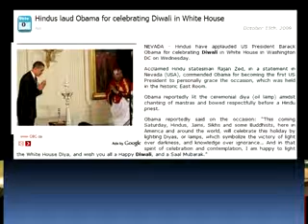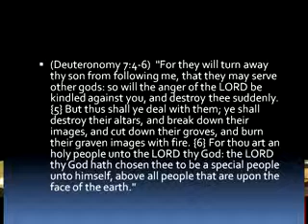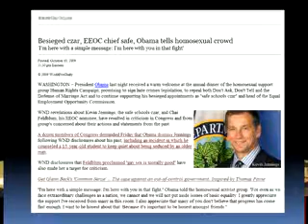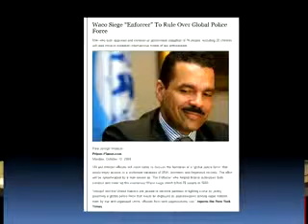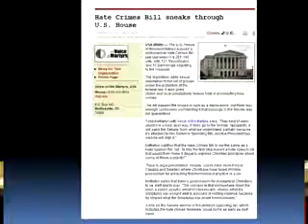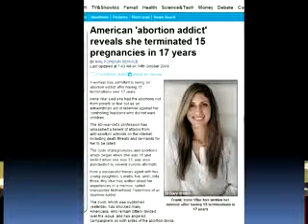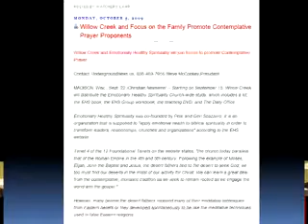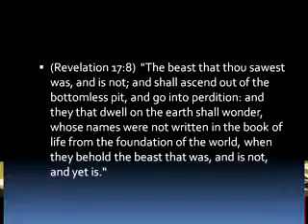Watchman Video Broadcast 10-18-09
- Topics: Obama has named you as the enemy; Hate Crimes Bill well on its way; First ever Bologna Award; Preview of the exposé to Dan Brown's Lost Symbol ... and much more!